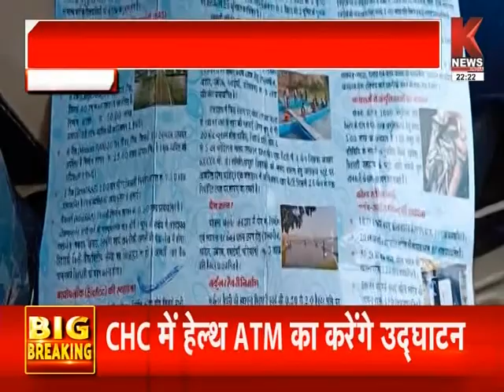K News India